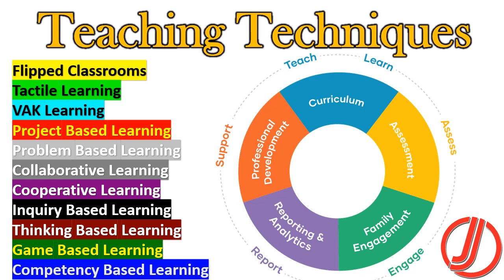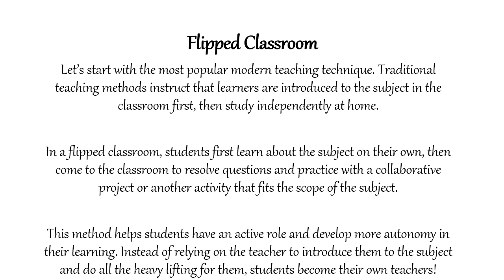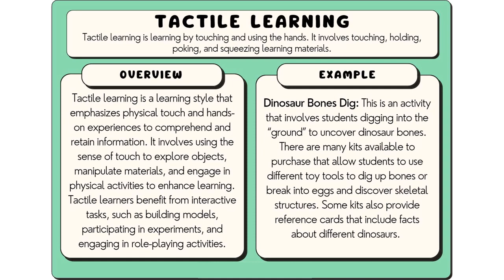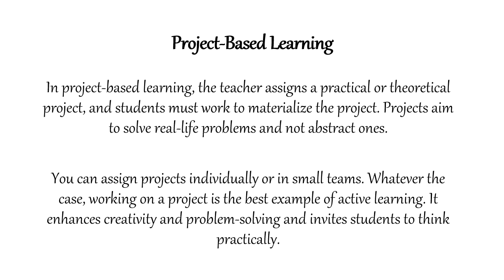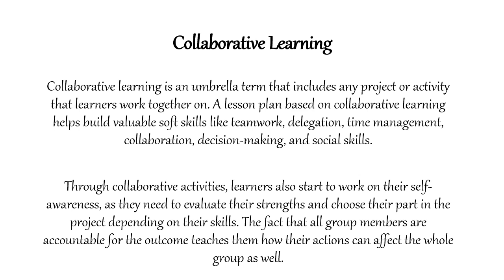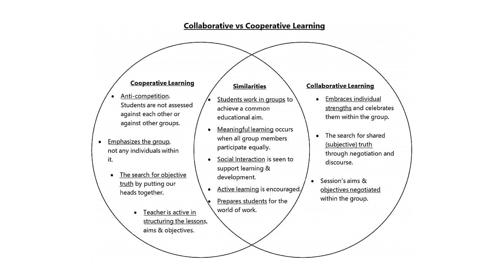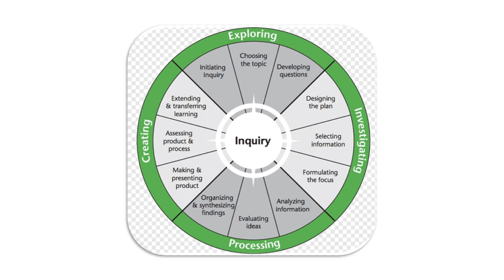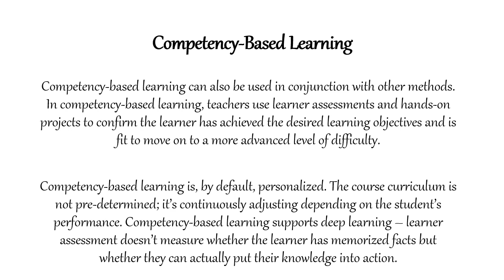Teaching Techniques | Methods of Teaching | FPSC Lectureship & Subject Specialist | Pedagogy & Edu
FOLLOW US ON THE SOCIALS